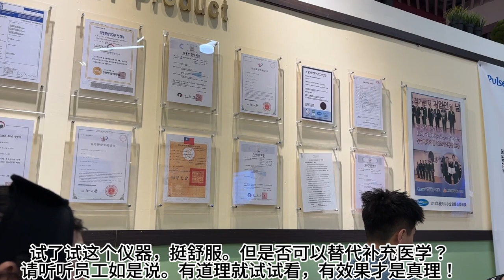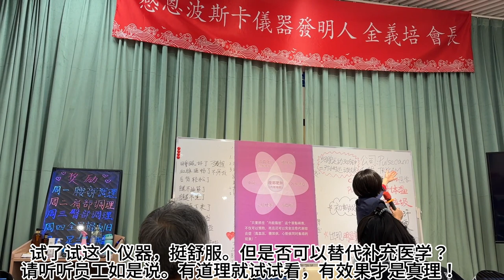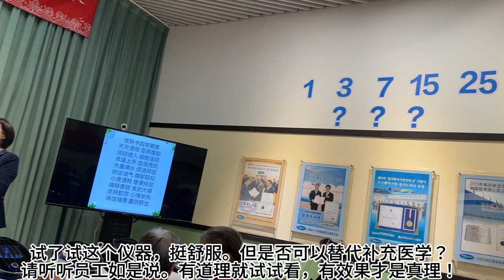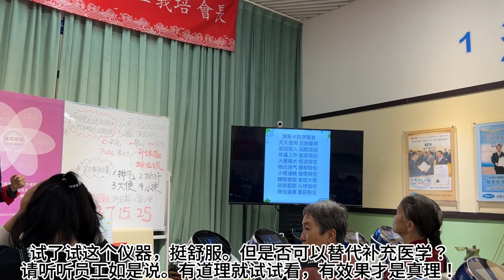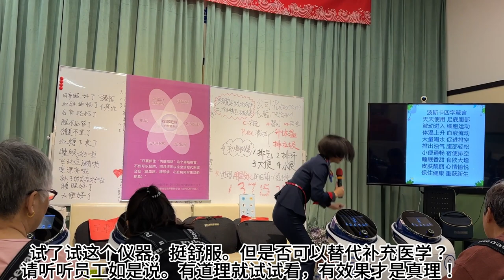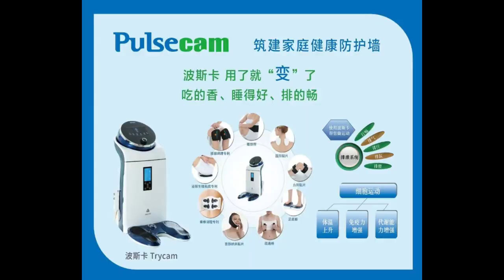试试Pulsecam 真的可以替代医学吗？